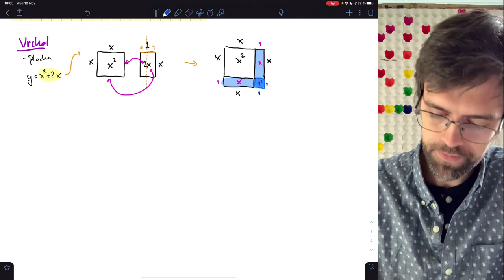Kvadratická funkcia (3 z 10) – vrchol paraboly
Kvadratická funkcia vychádza z kvadratických patternov, alebo vzorov, ktoré sa menia vzhľadom na inú premennú s druhou mocninou, alebo aj kvadraticky. Grafom je parabola, ktorej vlastnosti si vo videu opíšeme. Tak sleduj a uč sa!